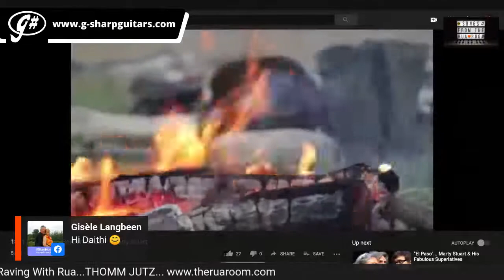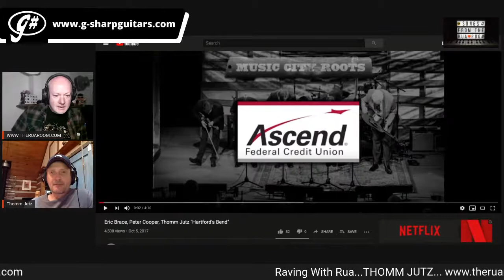RWR #26 Thomm Jutz (US)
LIVESTREAM - Songs and chat with Nashville Songwriter & Producer Thomm Jutz

Like to use StreamYard broadcast software?